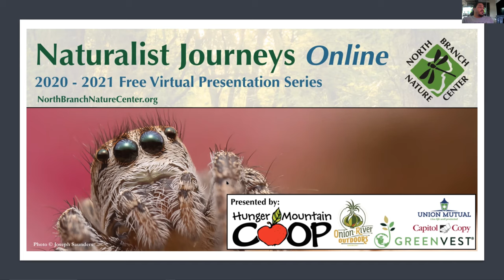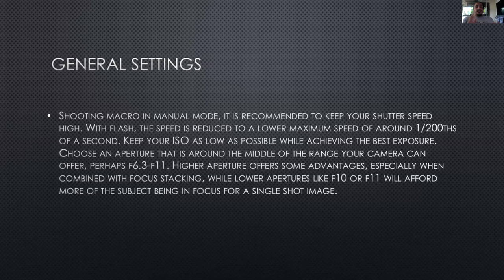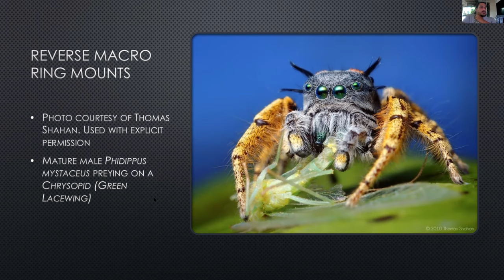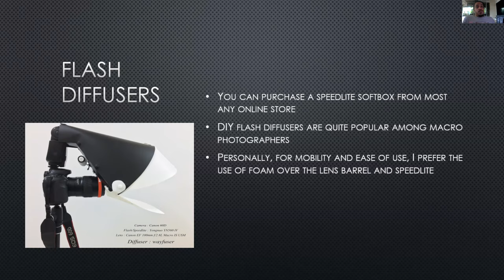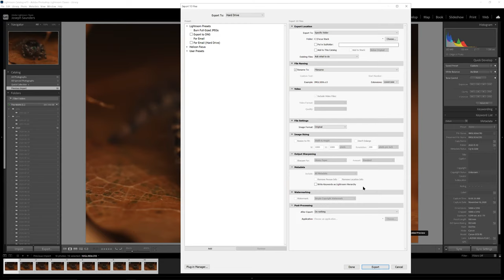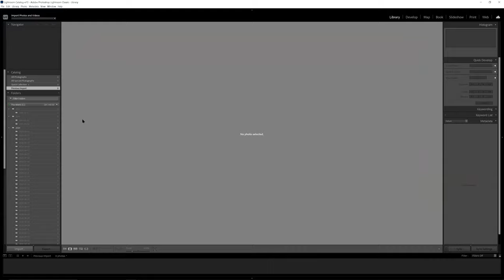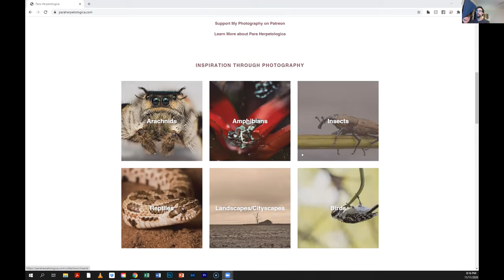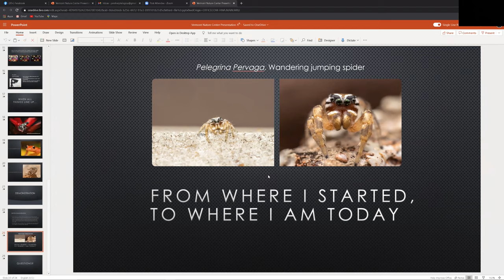Macrophotography: A Naturalist's Perspective with Joseph Saunders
Part of the North Branch Nature Center Naturalist Journey's Online Lecture Series 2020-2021

Hunger Mountain Co-op
Onion River Outdoors
GreenVest
Capitol Copy
Union Mutual

Presented November 11, 2020 by Joseph Saunders and North Branch Nature Center.

See NorthBranchNatureCenter.org for more presentations and events.